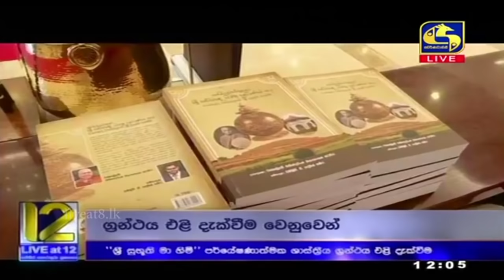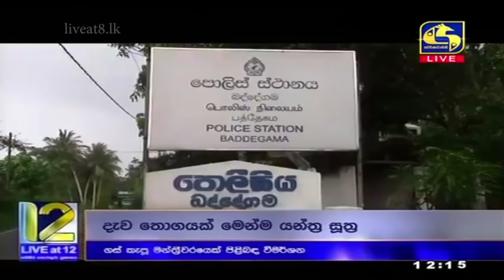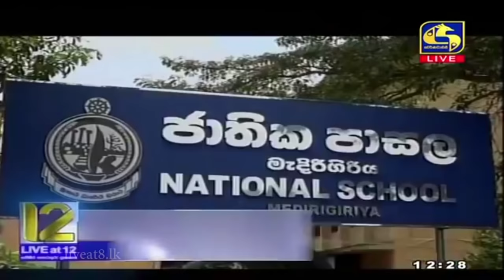Live at 12 ප්‍රධාන ප්‍රවෘත්ති විකාශය - 2021-03-18